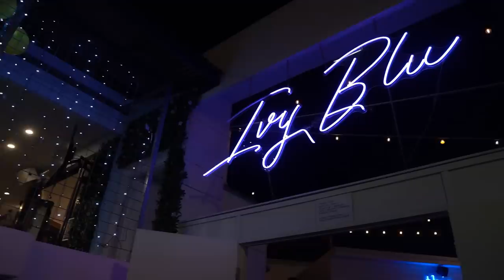WILLIE MASON GETS BOO'D ON CAXTON ST | LEVELS MAGIC ROUND VLOG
A huge thank you to Ivy Blue, The Caxton Hotel, Alfreds Apartment and our Levels Podcast partners, TAB!

Willie Mason & Justin Horo present Levels Podcast, twice a week reviewing & previewing all the NRL games also giving their best tips.

Willie Mason is a former Kangaroo and NSW representative, is considered one of the most successful front rowers in NRL history. In 2004, he was a part of the famous 'Dogs of War' team that won the Grand Final, and he also received the Clive Churchill Medal during that match.

Justin Horo is another former NRL player who played 120 games for Parramatta and Manly from 2010 to 2015. In addition to playing in the UK Super League, he also represented the New Zealand Māori team.